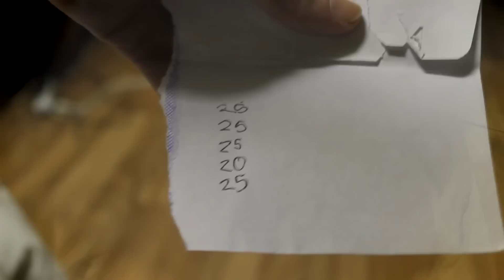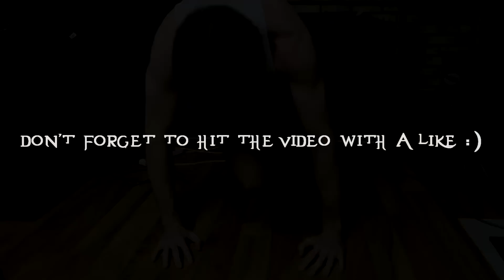Merc IRL - The Pushup Challenge (480 pushups)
Times are tough, so if you'd like to donate, you can also do so via the button below my Stream on my Twitch Channel.

Merc Out